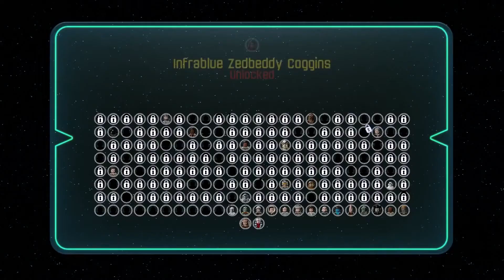Problemet med Lego The Force Awakens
Ser nå i ettertid at de karakter-eksemplene jeg kom med ble litt bugga. Jeg viste fram 4 forskjellige karakterer som så helt like ut. Så beklager for det 😬

TV Sentralen er en underholdningskanal som hovedsakelig tar for seg temaer med spill, film og serier. Anmeldelser, meninger, spill og trailere dukker opp på kanalen. Noen ganger med et par sketsjer.

Wiggah Productions ©

TVS BESTÅR AV:
Jonas:      Sjef - Grafiker - Editor - Anmelder
Marcus:    Spaltist - Nintendo Spalter